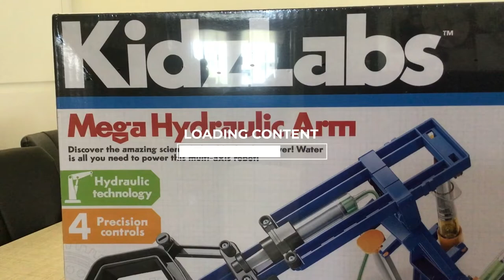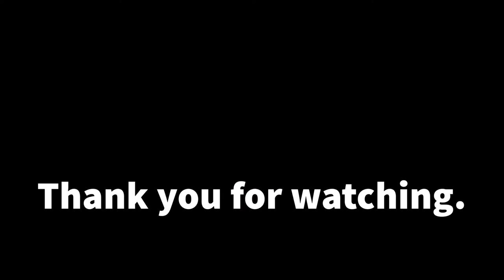Building The Mega Hydraulic Arm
My dad and I built it about a month ago and here are some footage of it. Like this video!